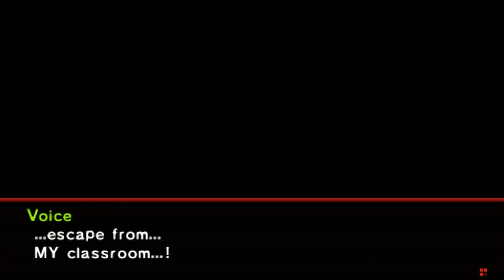Persona 2: Innocent Sin - 118 Theater (Opt) #1 School of the Heart Part 1